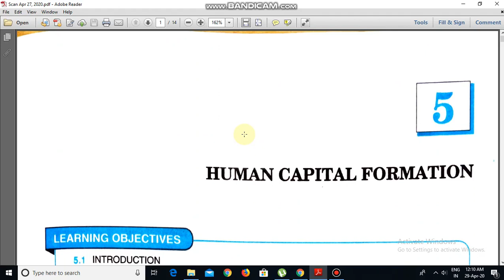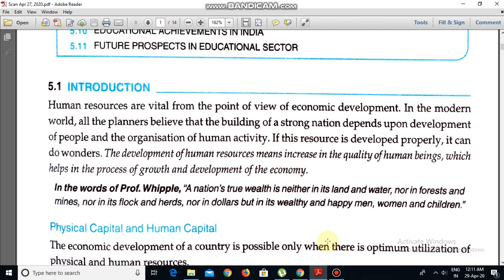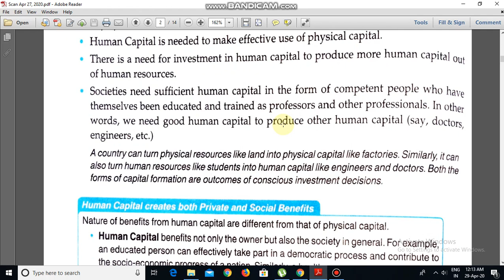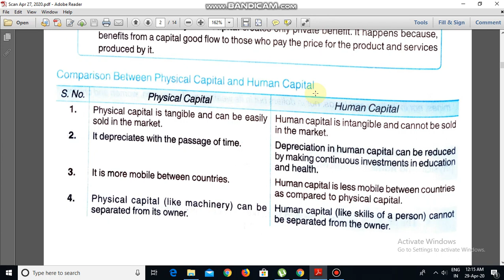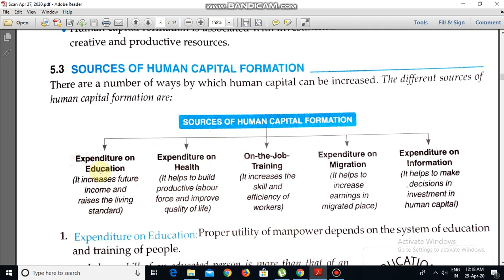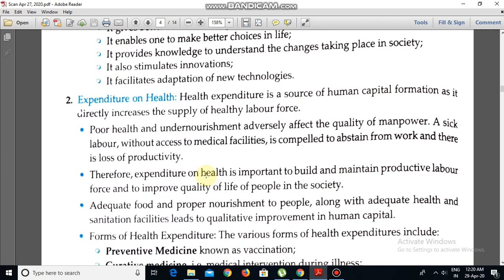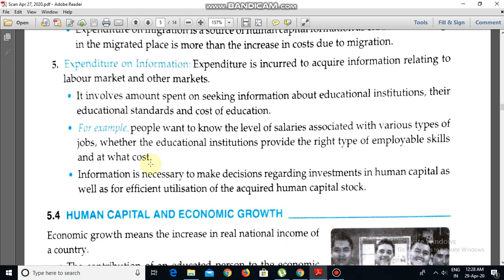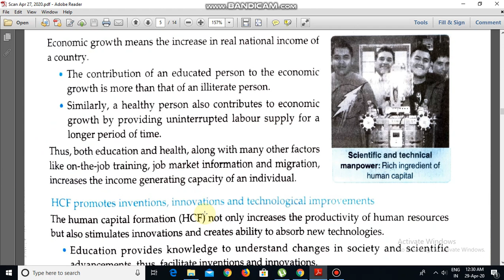CLASS XII / ECONOMICS / CHAPTER 5 HUMAN CAPITAL FORMATION (PART1)